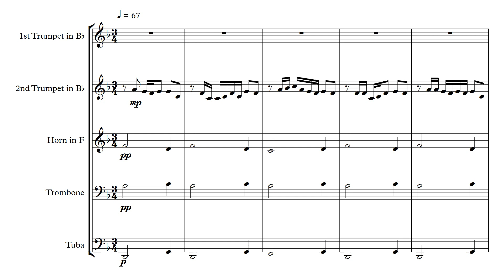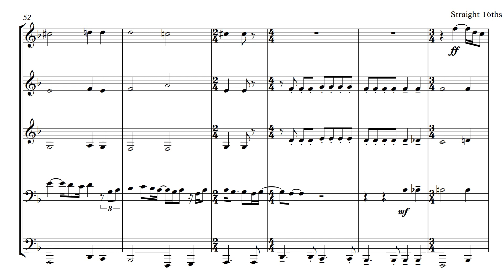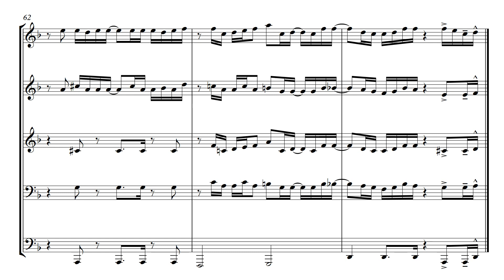Take Me To Church - Brass Quintet Arrangement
Take Me To Church (Hozier, arr. Ed Burfield) for Brass Quintet

All my sheet music is available to purchase.